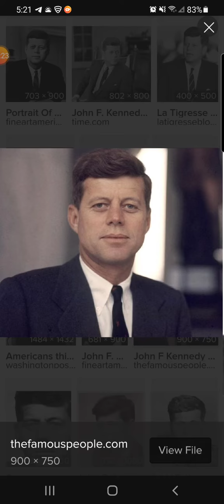Happy Birthday to the late John F Kennedy 🎁🎈🎂